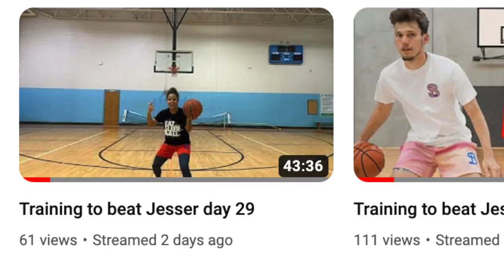LYNADIA PLAYS MODERN WARFARE ON XBOX - Vlogmas Day 2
HOLIDAYS ARE HERE!!! MY TWITCH IS LINKED BELOW I WILL START STREAMING SOON.